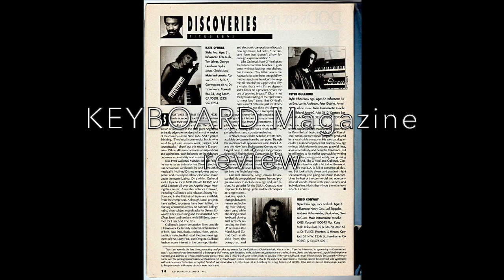gullerud gallery may 14, 2013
more gallery art from the past